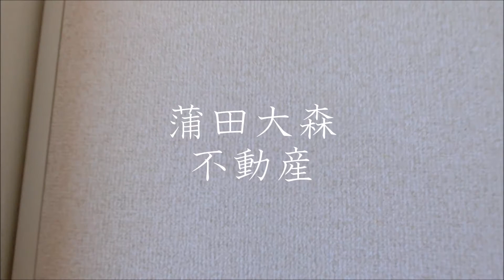ハウス双葉＠1K26.49㎡京急蒲田糀谷駅人気賃貸